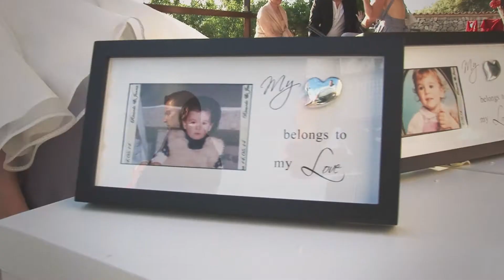MivideoHD videoclip JENNA & RICARDO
Resumen de la boda de Jenna y Ricardo en Son Marroig, Mallorca. 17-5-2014